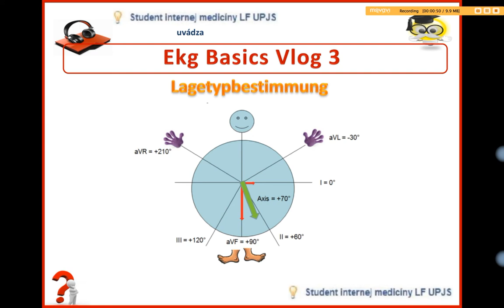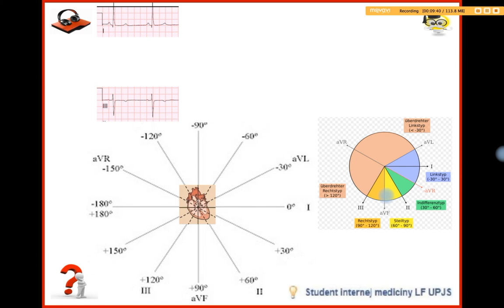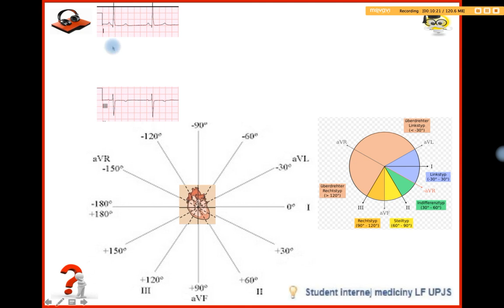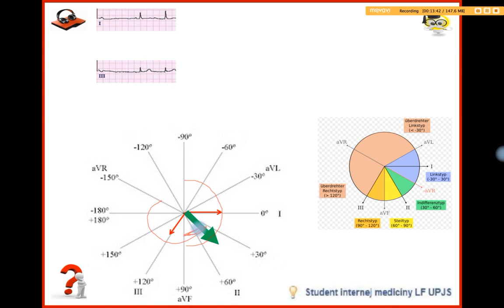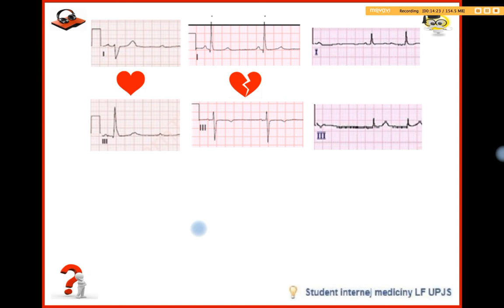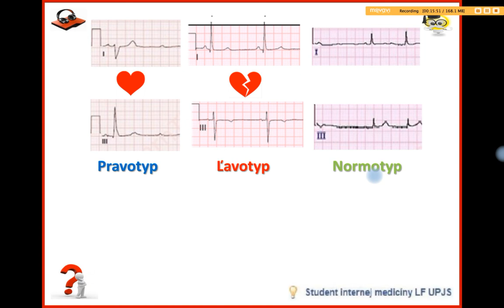Ekg Basics Vlog 3, Lagetypbestimmung Part 1 (deutsch)